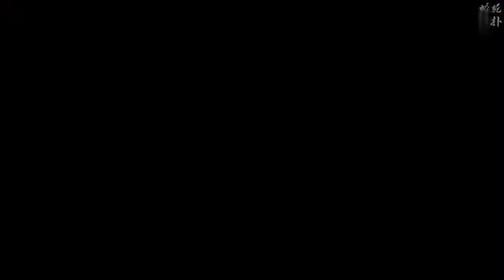专访约翰尼 德普 男神好有型！